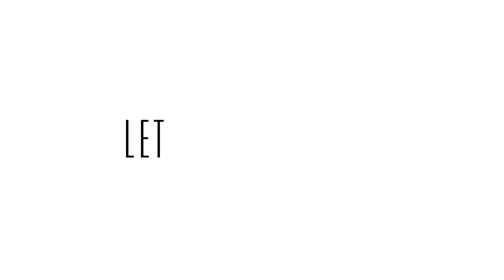My Sister's Birthday GLAM!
Products used:
Smashbox Matte Brow Tech Pencil - dark brown
Estee Lauder Brow Now Volumizing Brow Tint - dark Brunette
Origins Make a difference Ultra rich day cream
Nars sheer glow foundation - Tahoe
LA Girl Pro HD Concealer - Medium Beige
NYX HD Concealer - Tan
MAC Minerlaize skin finish - dark deep
Amazon Glitter Pack
Eylure lash glue
NYC Liquid eyeliner - black
Classy Lashes UK - Claudia
Mac -whirl

Anouchka10

Amazon/Ebay Makeup Brushes I use:

Ebay Black Handled Brush Set: